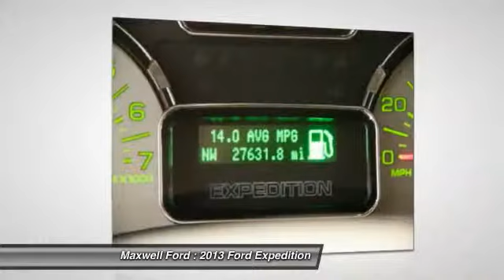2013 Ford Expedition 4WD 4dr XLT at Maxwell Ford in Austin Austin TX DEF02881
2013 Ford Expedition

Maxwell Ford
5000 S. IH 35

Check out this 2013 Ford Expedition.   Only one other person had the privilege of owning this great vehicle. There has been nothing altered in the mileage represented on this vehicle. Vehicles with no defects like this one are hard to find. It appears that the previous owner of this vehicle was a non-smoker. This vehicle looks like it has never left its garage. This vehicle has a smooth shifting transmission. The engine is functioning perfectly. All power equipment on this vehicle is in working order. Very responsive and a joy to drive with great styling and the high tech gadgets for a low cost of ownership. Very responsive and a joy to drive with great styling and the high tech gadgets for a low cost of ownership. Great styling, smooth ride, lots of standard safety features and a solid car. THE FOLLOWING MECHANICAL RECONDITIONING HAS BEEN PERFORMED ON THIS VEHICLEBR1 CHANGE ENGINE OIL AND FILTER WITH UP ... 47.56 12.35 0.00BR * CHANGE ENGINE OIL AND FILTER WITH UPBR2 USED VEHICLE INSPECTION... 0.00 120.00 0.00BR * 172 POINT FORD CERTIFIED PRE OWNED VEBR3 REPLACE AIR FILTER... 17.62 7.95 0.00BR * REPLACE AIR FILTERBR4 ONE YEAR STATE INSPEC.EMISSION TESTIN... 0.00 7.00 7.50BR * 1YR INSPECT 47 STIBR5 FLIP TIRES TO BLACK WALL... 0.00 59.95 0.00BR * MOUNT AND BALANCE FOUR TIRESBR6 DETAIL OF USED VEHICLE 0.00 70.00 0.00BR* DETAIL OF USED VEHICLEBR Totals: 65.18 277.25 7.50 Please call us for more information. The Special Internet Price is $37982. Contact the dealership today.